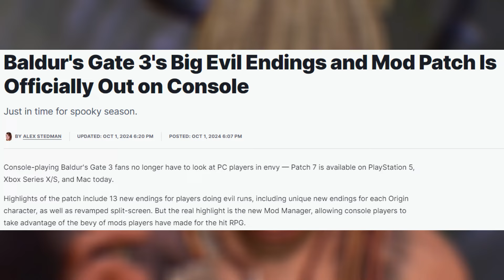Baldur's Gate 3 Patch 7 Console and Mac Released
Patch 7 has been released for Baldur's Gate 3 on Consoles and Mac. I also discuss the PlayStation requirements for PS5 Pro Anniversary Edition in Japan, and the official trailer for Like A Dragon Yakuza has been released.

Timestamps:
00:00 Intro
00:10 Like A Dragon Yakuza Official Trailer Released
00:21 PS5 Pro Japan Pre-Order Requirements
00:49 Baldur's Gate 3 Patch 7 Console and Mac Released

Mithrie